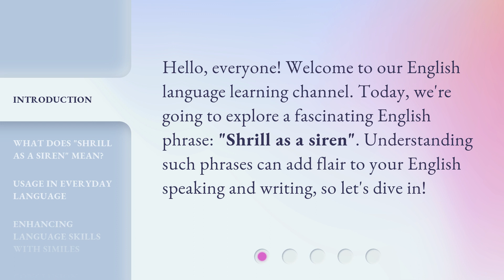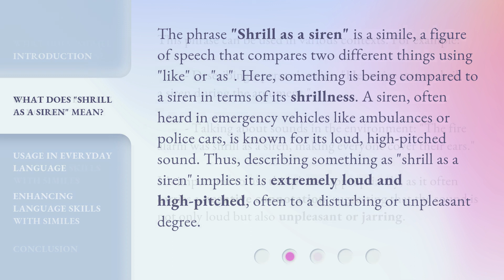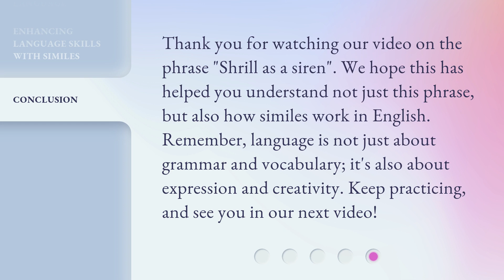Understanding the Phrase "Shrill as a Siren"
Decoding 'Shrill as a Siren': Unraveling the Hidden Meaning • Discover the fascinating origins and hidden connotations behind the phrase 'Shrill as a Siren'. Unravel its symbolic significance and delve into its cultural impact throughout history. Join us on this linguistic journey to understand the true essence of this captivating expression.

00:00 • Introduction - Understanding the Phrase "Shrill as a Siren"
00:26 • What Does "Shrill as a Siren" Mean?
01:05 • Usage in Everyday Language
01:37 • Enhancing Language Skills with Similes